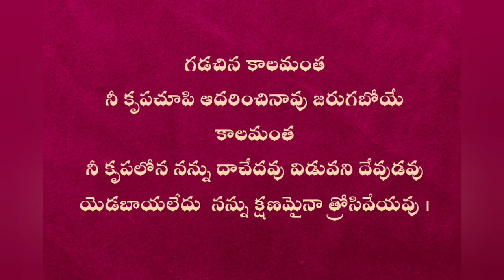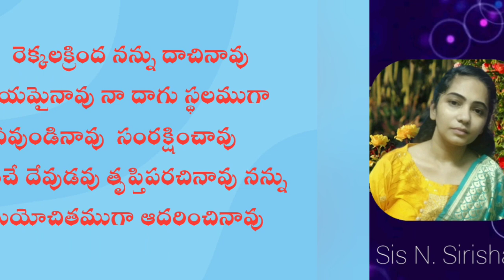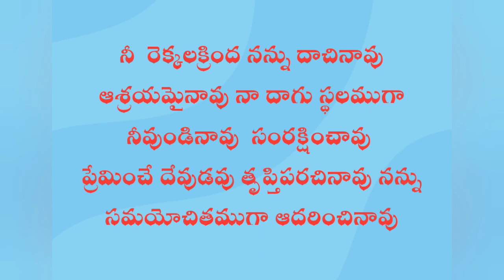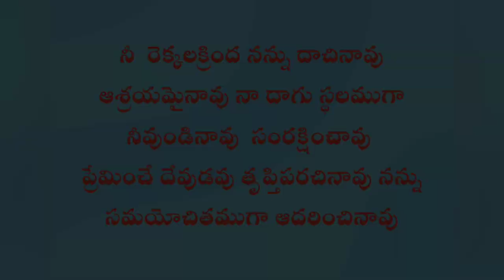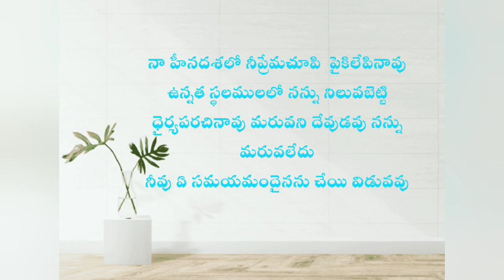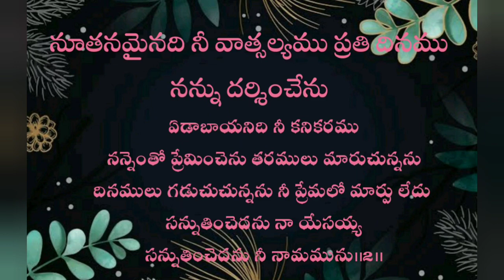నూతనమైనది నీ వాత్సల్యమ /Nuthanamainadhi / Sirisha Grace / Telugu Christian Songs